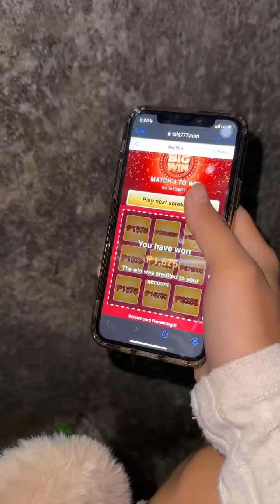Scratch Sa Lotto Nasa Online na😱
Sino Hindi pa nakakapaglaro nito viral na scratch katulad sa lotto? Wag na magpahuli bka nandito din ang swerte mo sa Bagong site na ito.. PM lang po Ako kapag Nakita mo ito post na to...

GAMES👇
Scratch games
All Slots games
Online Sabong
Baccarat
Bingo
Sports
Fishing

Fast Withdrawals.
Minimum Cash out is 200 Pesos
Minimum Cash in is 100 pesos

Gcash/ Cash in/ Cash out